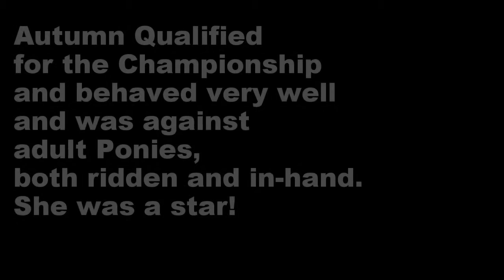Long version of My Exmoor Ponies on the RBST Stand at Kenilworth show video